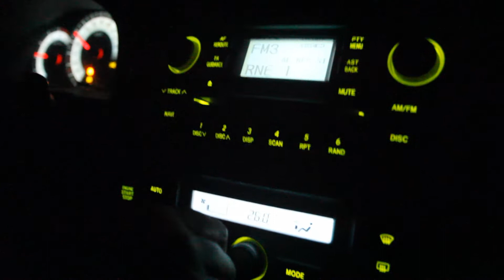UN DIA DE HIDE